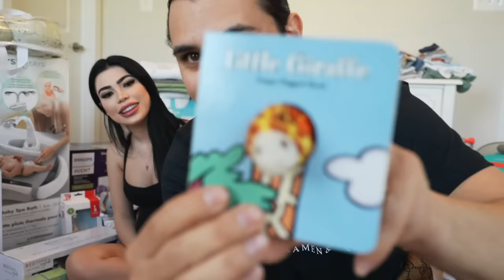EVERYTHING We Bought For Our Baby!